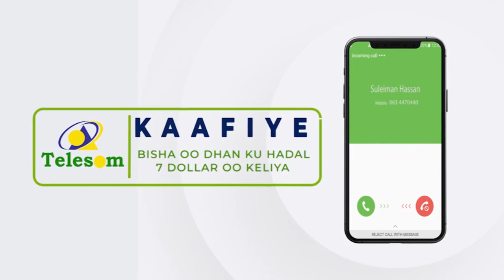"Xeerka dib u furista urarada waxa lagu jidaysanayaa laba sano oo mudo kordhin ah" Muj Cali Guray.